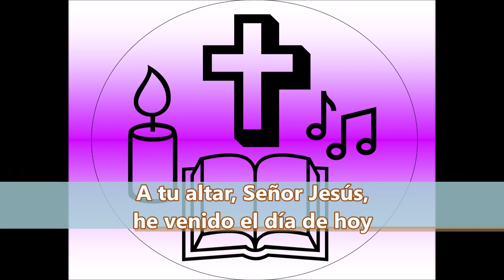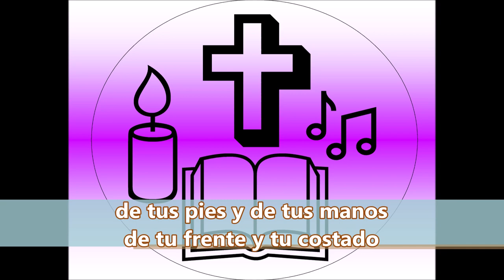He venido a ofrecerte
HE VENIDO A OFRECERTE. Canto de ofertorio para Cuaresma. LETRA y ACORDES...